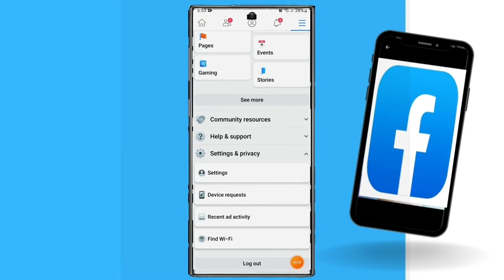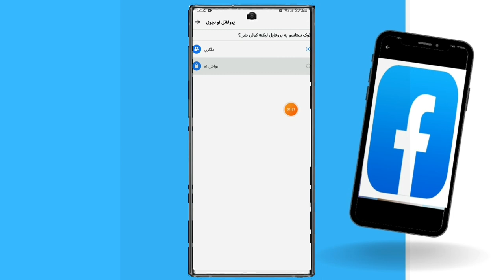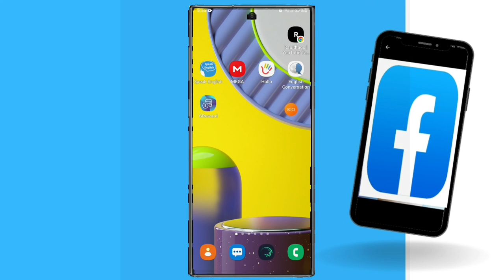خپله ایډی کی دبل چا پوسټونه بند کړی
♥Social media♥